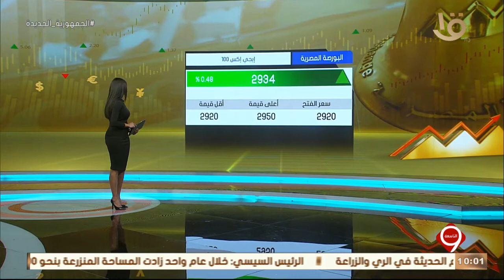نشرة التاسعة| تباين أداء مؤشرات البورصة في ختام التداولات